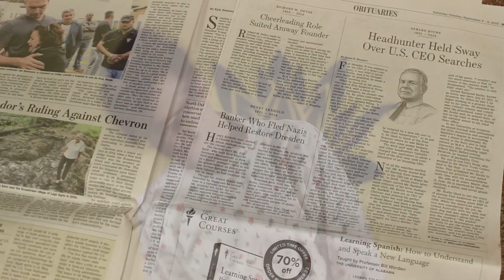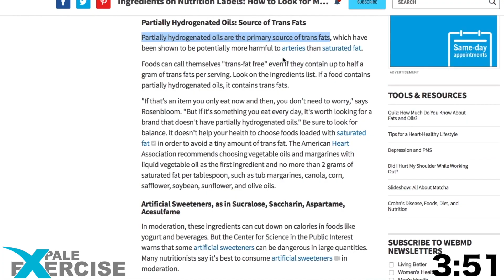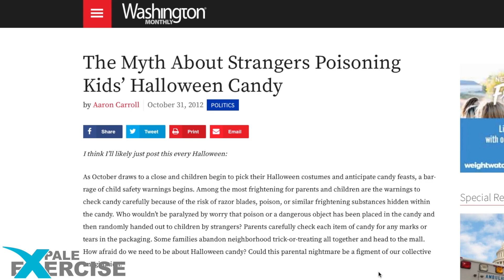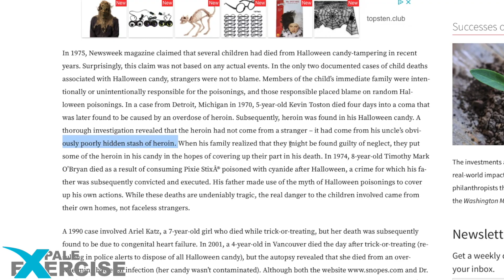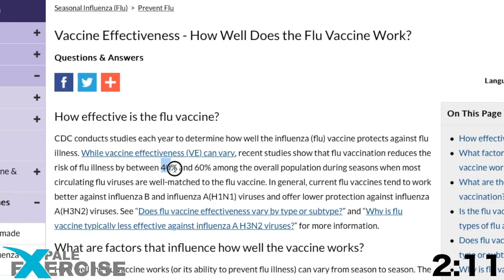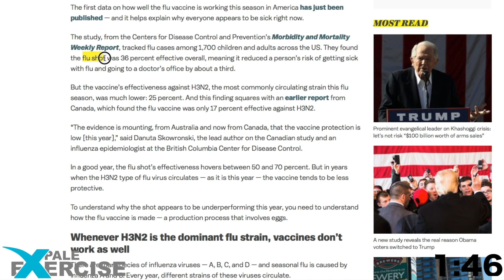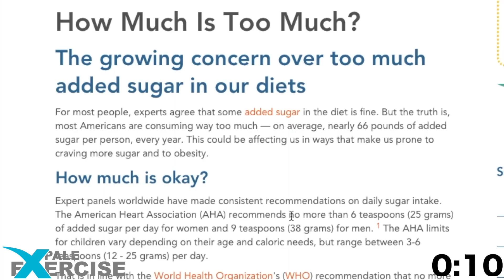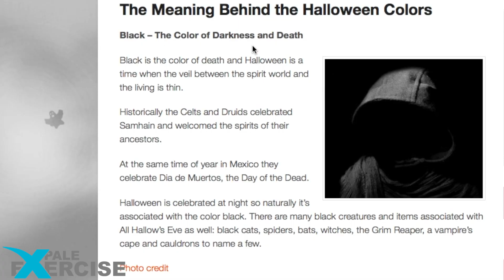What is Really in Candy? Candy Poisonings!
What's new in the fitness and nutrition world from research to foods and exercise.

1) Candy
2) No Halloween candy poisonings
2b) Flu Shots
3) Onions Poisonous
4) Starbucks cuts sugar content

Vexento Spirit, Affectus

Read our RESEARCH!

What's really in your candy?

Children 2x as likely to be hit and killed

Flu Shots
What Goes into Seasonal Flu Virus

Heart Failure Patients tend to live longer with shots